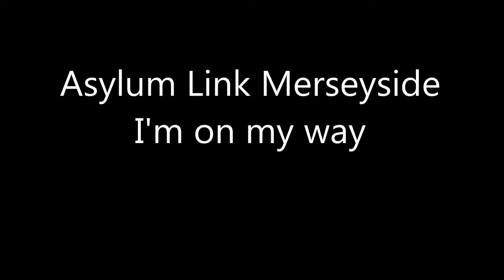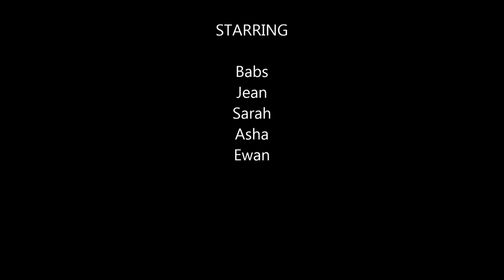A Day at the Office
This is a video put together from a day in March 2020 preparing food for our Homeless Service Users. The Covid-19 restrictions had just come into force. The Music was added later as members of the ALM choir sang one of their favourites into their phones and the different voices and instruments were assembled remotely.